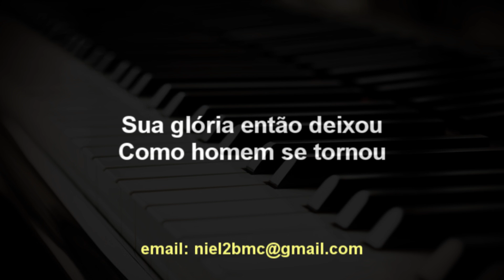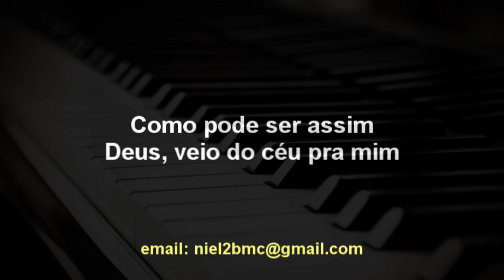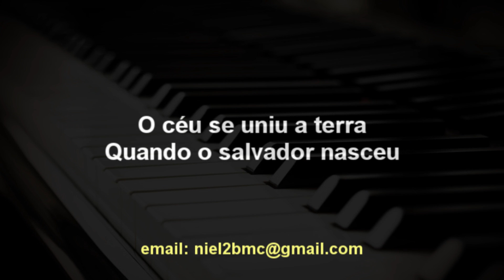🎤 Jesus Nasceu (PLAYBACK LEGENDADO - TOM MASCULINO G) Thaís Freire, by Niel Nascimento